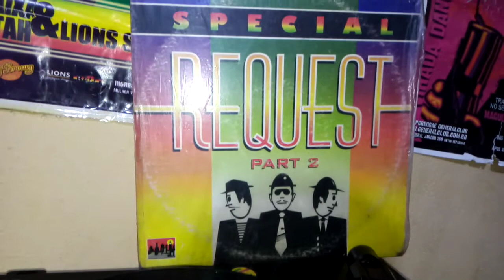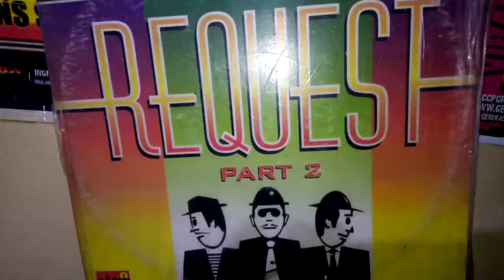Apache Scratchie - Shuffle & Deal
Artista: Apache Scratchie (A. Scratchie , C. Dodd)
Selo: Germain
Produtor: D. Germain & Dave Kelly